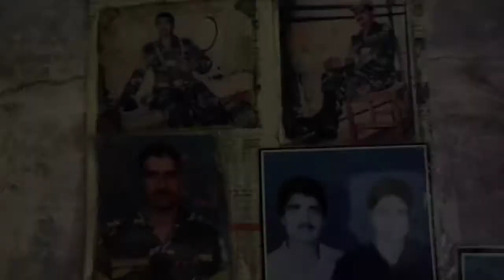Juliet's home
It was an unexpected trip. Juliet Didi's house is located in a very beautiful place called Boalia in Chittagong district. The whole house is filled with almost all kinds of plants. There are 3 cats and 2 dogs in the house. To live in such a house in this dusty mechanical world is equivalent to living in heaven itself